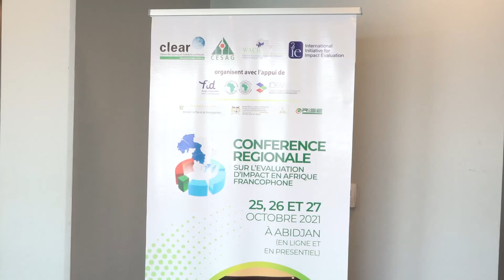Allocution de Sophie SIRTAINE_IEG/WB/Conférence régionale EVALUATION D'IMPACT en Afrique francophone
Du lundi 25 au mercredi 27 s’est déroulée à l’Hôtel PULMAN à Abidjan, la CONFERENCE REGIONALE SUR L’EVALUATION D’IMPACT en Afrique francophone. Cette Conférence s’est déroulée aussi bien en présentiel qu’en ligne, sous le haut parrainage de la Ministre du Plan et du Développement
Prenant en compte les priorités exprimées par les Objectifs de Développement Durable (ODD) et l’agenda 2063 de l’Union Africaine ainsi que les nouveaux enjeux de développement qui s’imposent aux États, enjeux  socioéconomiques induits et aggravés par la crise de la COVID 2019, le CLEAR FA, le programme WACIE ont organisé avec le soutien de la Banque Africaine de Développement la rencontre régionale dont le thème central est : « La mise en œuvre des agendas de développement à l’aune des enjeux actuels : l’évaluation d’impact au cœur de la décision ». Cette conférence régionale a pour objectif central de « situer le rôle et les contributions de l’Évaluation d’impact dans la mise en œuvre de politiques publiques basées sur les données probantes et entrant dans le cadre des ODD et de l’agenda 2063 de  l’Union Africaine (UA) et celui des crises multiples qui affectent le continent. »
C’est donc pour faire l’état des lieux de l’utilisation de l’évaluation d’impact en Afrique francophone, susciter la concertation autour des enjeux et les défis stratégiques  puis identifier les opportunités et les perspectives de collaboration entre les parties prenantes pour le développement et l’enracinement de la pratique de l’évaluation d’impact en Afrique francophone que cette Conférence a réuni des spécialistes et chercheurs de tous horizons.

Pour information:
Mme Sirtaine est directrice de la stratégie et des opérations à l’IEG. Elle a rejoint l’IEG en 2006 et a dirigé les efforts visant à façonner le programme de l’IEG de manière à les aligner davantage sur les priorités du Groupe de la Banque mondiale.
Forte de plus de vingt (20) ans d’expérience à la Banque mondiale, Mme Sirtaine a occupé divers postes en Amérique latine et Caraïbes, en Asie du Sud, en Europe et en Asie centrale, ainsi qu’au Secrétariat général et dans le département Opérations, politiques et services aux pays (OPCS).
Avant de rejoindre la Banque mondiale, Mme Sirtaine a travaillé à Londres dans le secteur de la finance chez JP Morgan et en tant qu’économiste des infrastructures chez Halcrow Fox and Associates. Pour en savoir plus